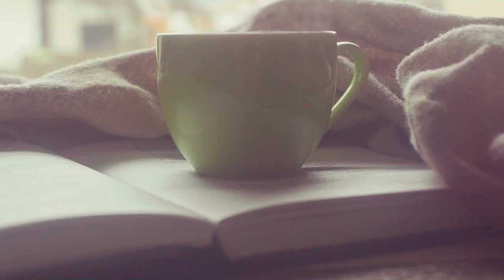책쓰고 싶은 강사들이 반드시 고민해야 할 것 (에듀이너스 손예진)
강사들이 강의를 하면서 책을 많이 냅니다.
여러분도 혹시 책을 쓰고 싶나요?
강사인데 책으로 브랜딩을 하고 싶나요?
책을 통해 강의 섭외를 받고 싶나요?
그렇다면 책 쓰기 전에 반드시 고민해야 하는 것이 있습니다.
이 영상에서 인사이트를 얻어가세요.
(본 영상은 에듀이너스 & 에듀이너스쿨 대표 손예진강사의 상담 영상입니다)